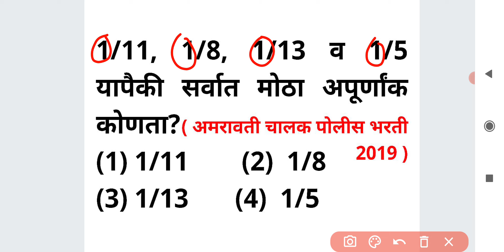1/11, 1/8, 1/13 व 1/5 सर्वात मोठा अपूर्णांक Largest Fraction Maths Tricks in Marathi Ganit Apurnank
1/11, 1/8, 1/13 व 1/5 यापैकी सर्वात मोठा अपूर्णांक कोणता?

For MPSC
MPSC GROUP B COMBINE
MPSC RAJYASEVA
ASST
PSI STI ASO
TAX ASSISTANT
BANKING MATHS
BANK
RRB
RBI ASSISTANT
POSTMAN
POSTAL SERVICES

CTET
CTAIT
TET

SSC
RAILWAY
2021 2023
TALATHI BHARTI 2022
SARALSEVA BHARTI
aarogya bharati
MPSC Technical Services
MHADA
MIDC
navoday
scholarship ganit
STANDARD 6 TH 7 TH
8 TH
9th 10th
Mathematics sopya bhashet
marathi
sarv ganit
sampurn ganit
marathit ganit
maths in marathi language
SSC CGL
SSC MTS
combined graduate Level
RRB NTPC
LOCO PILOT
RRB GROUP D
advance math
MIDC
GRAMSEVAK
MPSC COMBINE GROUP B
GROUP C
DIRECT RECRUITMENT
Bhoomi Abhilekh
Bhumiabhilekh
Bhumi abhilekh
राज्यसेवा
संयुक्त पुर्व
मुख्य
परीक्षा
तांत्रिकी
Technical
  अमरावती
अहमदनगर
अकोला
उस्मानाबाद
औरंगाबाद
कोल्हापूर
गडचिरोली
गोंदिया
चंद्रपूर
जळगांव
जालना
ठाणे
धुळे
नंदुरबार
नागपूर
नांदेड
नाशिक
परभणी
पालघर
पुणे
बीड
बुलढाणा
भंडारा
मुबई उपनगर
मुंबई शहर
यवतमाळ
रत्नागिरी
रायगड
लातूर
वर्धा
वाशीम
सांगली
सातारा
सिंधुदुर्ग
सोलापूर
हिंगोली
दौंड

SRPF
BANDSMAN
DRIVER
CHALAK
BANDS MEN
RECRUITMENT
2019
Ahmednagar
Akola
Amravati
Aurangabad
Beed
Bhandara
Buldhana
Chandrapur
Dhule
Gadchiroli
Gondia
Hingoli
Jalgaon
Jalna
Kolhapur
Latur
Mumbai City
Mumbai Suburban
Navi Mumbai
Nagpur
Nanded
Nandurbar
Nashik
Osmanabad
Palghar
Parbhani
Pune
Raigad
Ratnagiri
Sangli
Satara
Sindhudurg
Solapur
Thane
Wardha
Washim
Yavatmal
Daund SRPF
DOUND

PYQ
2019
2020
Question Papers
Gunnottar v praman
Paraman
Mishran prakar che ganit
Shekdewari
Shekda
Shekdewari
Shekdevari
Shakde vari vari
Kal kam
Nafa tota
Nafatota
Kalkam
Pani taki
Railway train
Veg vel antar
Veg vel
Kal kam veg
Lasavi masavi
Sankhya shreni
Sarasari
Kshetrafal
Samikarane
Samikaran
Avayav
Awayav
Awayaw
Trikon
Chaukon
Chauras chokon choras sutra
Gunatavanuk
Bhagidari
Ghatank
 Ghatankache niyam
Saralrup
Saralroop
Sadharan vyaj
Trikonamiti trikonmiti
Dashansh
parimey aparimey sankhya
BODMAS niyam
Vayvari vay wayawari
Way